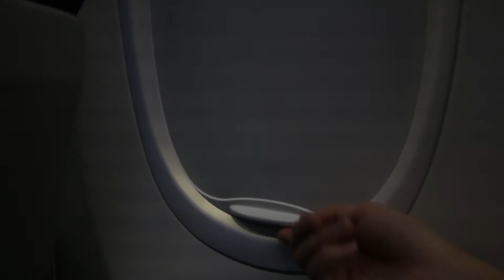Craziest Flight Ever!!!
We went from Utah to PA for a week with Erin's family and friends!